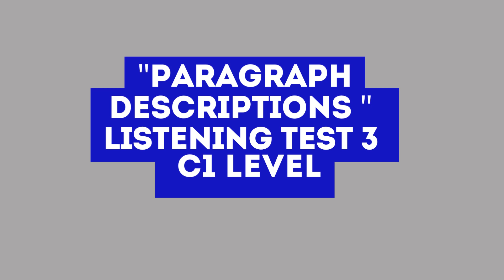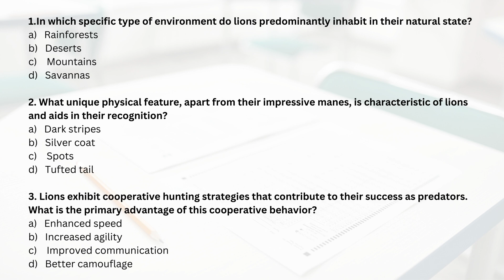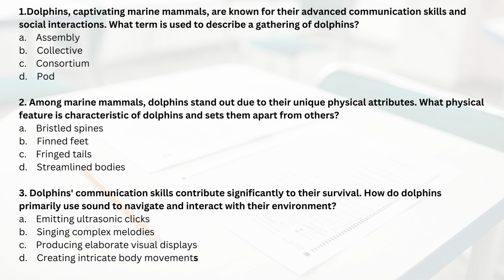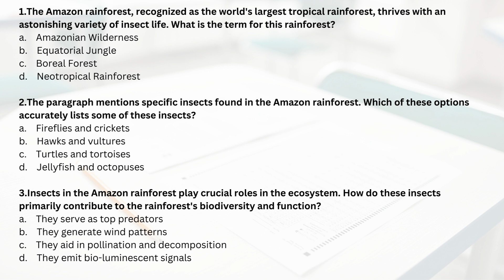C1 Listening Test 3 with answers, "Paragraph Descriptions"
🎧 Listening Challenge: Can You Match the Paragraphs?

Welcome to our captivating listening challenge designed to test your comprehension skills across diverse topics! In this video, you'll engage with three detailed paragraphs, each followed by a set of thought-provoking questions. Your task is to listen attentively and choose the most fitting answers from the challenging options provided.

👉 Test Your Listening Skills: Tune in as we explore lions' natural habitat, the intriguing world of dolphins, and the vibrant insect life of the Amazon rainforest. Listen closely to grasp the nuances of each description and enhance your ability to capture essential information.

🔍 How to Participate:
1️⃣ Listen carefully to the descriptions of three distinct paragraphs.
2️⃣ Analyze the questions related to each paragraph's content.
3️⃣ Make precise choices among the challenging options provided for each question.

⏳ Expand Your Knowledge: From the intricate interactions of dolphins to the vital roles of insects in Amazonia, this challenge covers a spectrum of fascinating subjects.

💡 Why Take This Challenge?

Sharpen your listening and comprehension skills.
Explore captivating insights into diverse natural phenomena.
Hone your ability to select the most accurate responses among tricky choices.
Immerse yourself in the wonders of nature through informative passages.

Let's embark on this captivating journey of listening and learning! Get ready to tackle the challenge and see if you can conquer the complex choices. Best of luck! 🎉